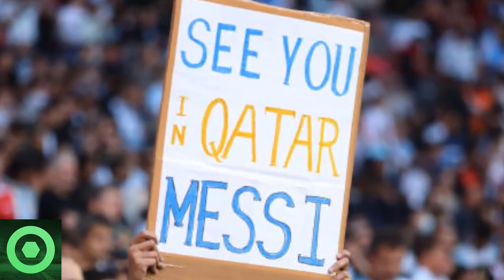💥¡𝗨́𝗹𝘁𝗶𝗺𝗮 𝗛𝗼𝗿𝗮!💥 𝗠𝗮𝗿𝗮𝘃𝗶𝗹𝗹𝗼𝘀𝗮𝘀 𝗡𝗼𝘁𝗶𝗰𝗶𝗮𝘀 De LEO MESSI, Que 𝗦𝗼𝗿𝗽𝗿𝗲𝗻𝗱𝗲 A 𝗧𝗼𝗱𝗼𝘀 Desde Argentina 🟥